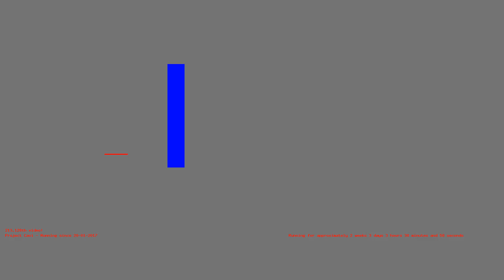1486431786 - Webdriver Cavi - O